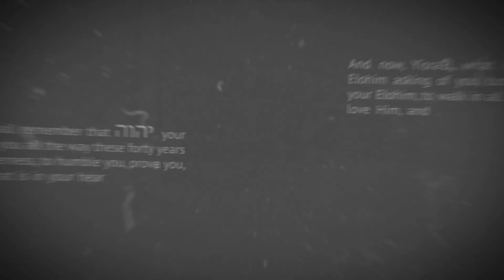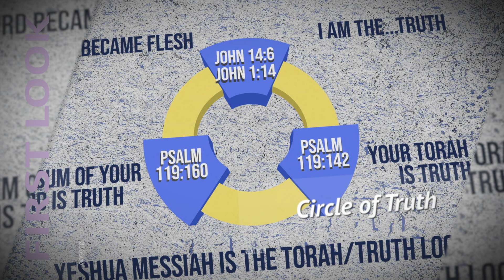First Look | Love & Torah | Part 18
Powerful short soundbites from the full teaching.

For more information about MTOI (Messianic Torah Observant Israel), visit our

We are located in Cleveland TN. If you would like to know more about us, we would love to hear from you!

Join us for Shabbat Services & Torah Study LIVE Streamed on our Main YouTube Channel every Shabbat at 1pm (EST)  and every Tuesday for Torah Study Live Stream at 8pm (EST)!